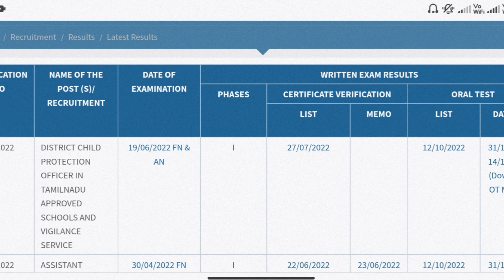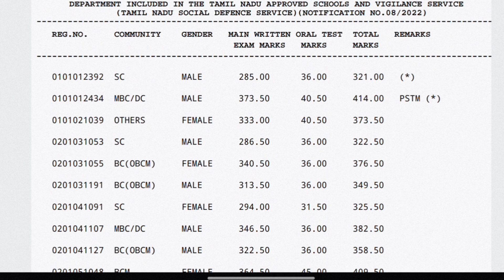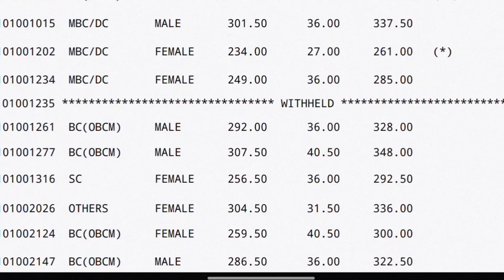TNPSC Latest Result Update | TNPSC New Reservation இரண்டு தேர்வு முடிவுகள் வெளியீடு🔥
💥 Notification link -

Dear aspirant, we ' PUTHIYA THAGAVAL' youtube channel will update all government exams notifications, private jobs, arasu velaigal 2022 in tamil.